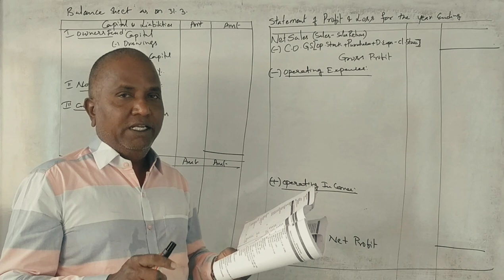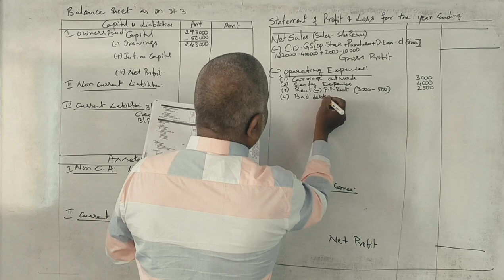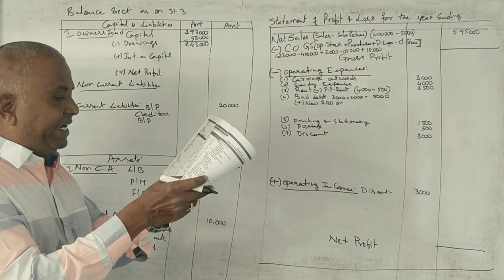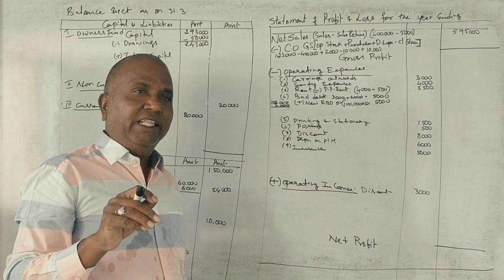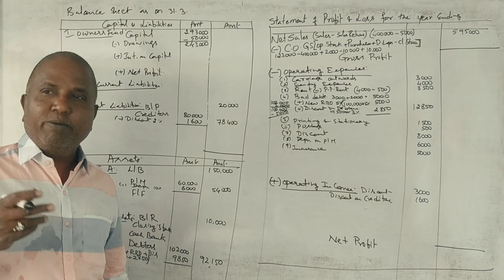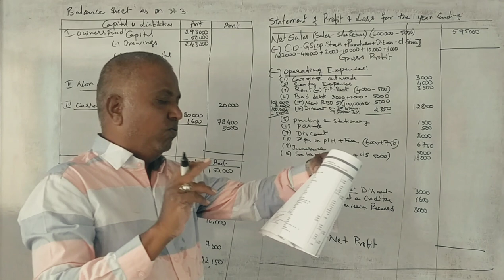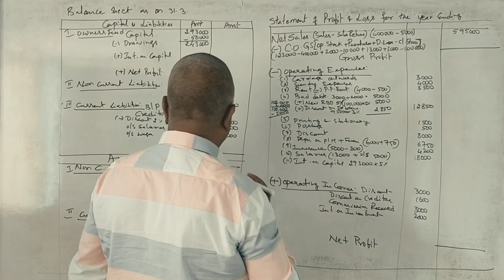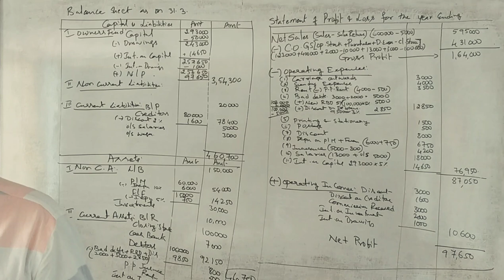FA - (NEP Syllabus 1st Sem B.Com) - Final Accounts of Proprietors PART 8 - 12 Marks By Srinath Sir